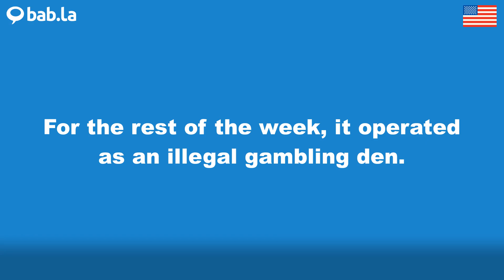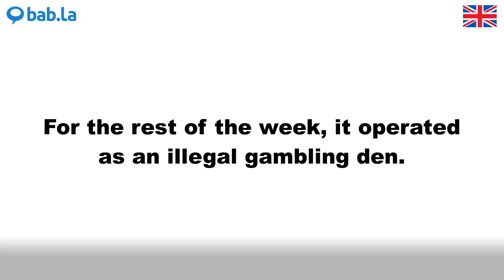DEN pronunciation | Improve your language with bab.la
Improve your spoken English by listening to DEN pronounced by different speakers – and in example sentences too. Learn and love languages with bab.la.